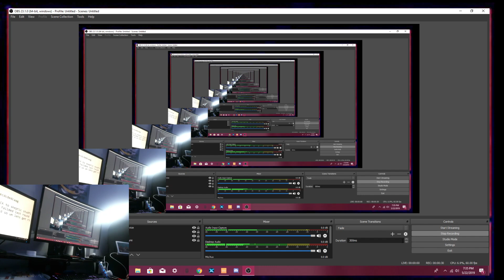Rushed 4 - POOP